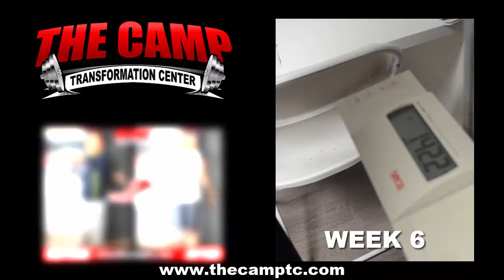Zona Dorada-Mexicali Fitness 6 Week Challenge Results -Rodolfo Morales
We will now check the result of Rodolfo's 6 week weight loss challenge!